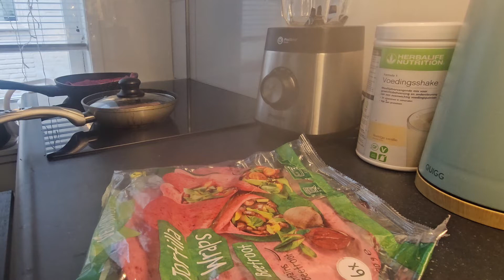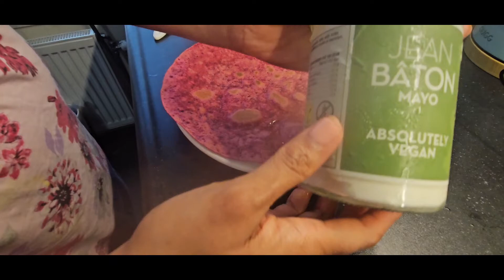Update on the 21 day challenge, 1 week later!